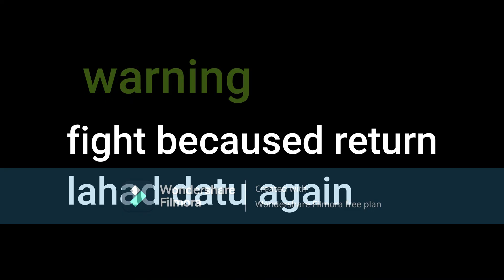mas wings experience lahad datu to mukah [flight back to lahad] roblox malaysia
hi everyone today we gonna flight to mukah with mas wings

name airport: lahad datu airport